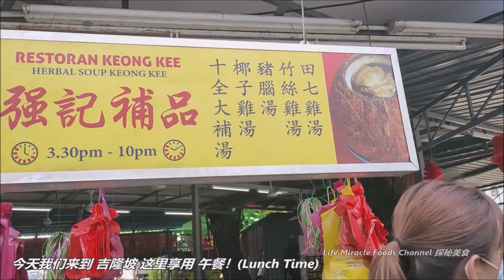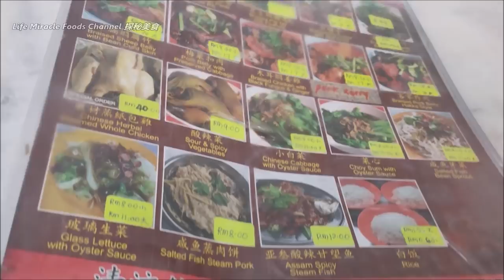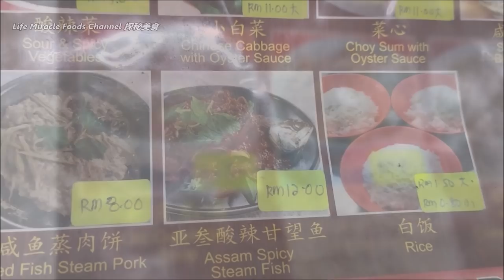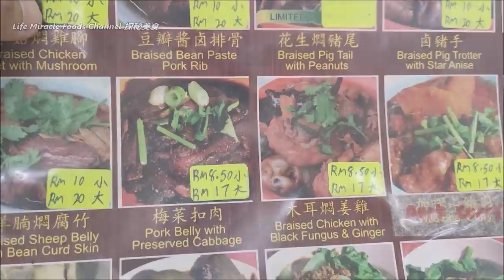咖喱山猪肉椰子炖鸡汤梅菜扣肉强记补品吉隆坡必吃美食 Kuala Lumpur Street Food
👉 邀約我们去探秘你的美食👇👇
Youtube    : Life Miracle Foods Channel 探秘美食
Facebook : Life Miracle Foods Channel 探秘美食 @lifemiraclefoodstreet
Messenger : m.me/lifemiraclefoodstreet
西瓜视频 : 探秘美食LifeMiracle
✅ 强记补品
✅ Address/地址 : 12, Jalan 1/77b, Imbi, 55100 Kuala Lumpur, Wilayah Persekutuan Kuala Lumpur
🔊不可錯過的其它人影片🎥
槟城老字号桃园点心茶楼鸿图面腊肠包早茶 Penang Tho Yuen Restaurant Dim Sum Noodle Breakfast

绿豆粥黑糯米粥新鲜豆蔻汁槟城老字号美食街 Penang Gama Corner Street Food Stalls 2022